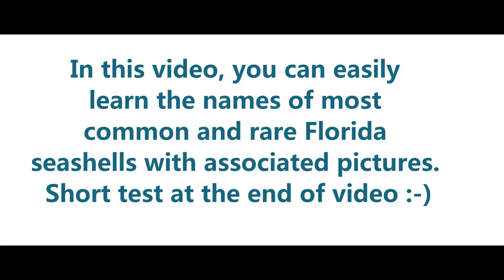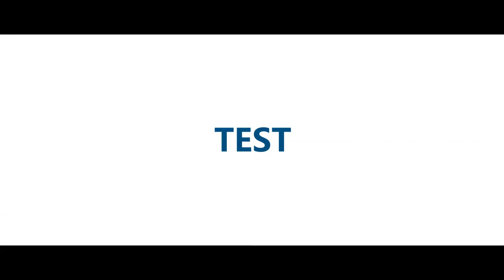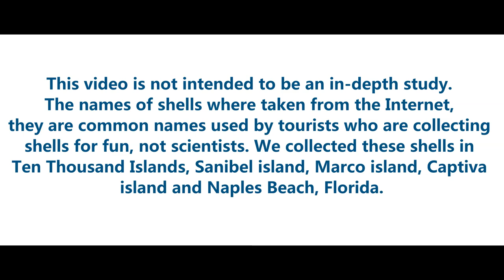Learning Seashell Names with associated pictures.Test. Shells collected Ten Thousand Islands,Sanibel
Learning Seashell Names with associated pictures. Test at the end of video. Shells collected at Ten Thousand Islands, Sanibel Island, Marco Island, Captiva Island and Naples Beach, Florida

Hi everyone!
In this video, you can easily learn the names of some of most common and rare Florida seashells with associated pictures.
Short test at the end of video :-). Let me know, if you remember names from the first time.
 I know that feeling - returning home from a fun trip to Florida, unpacking everything you collected on the beaches and you find that you are at a loss for the names of your shells. Not anymore.
This video has 10 names of seashells.
Time codes:
0:00 - intro
0:19 -1.Sand Dollar
1:05 -2.Florida Fighting conch
1:46 -3.Horse Conch , they can be huge size
2:21 -4.Lettered Olive
3:03 -5.Lightning Whelk
3:35 -6.Banded Tulip
4:15 -7.Scallop
4:52 -8.Alphabet Cone
5:32 -9.Florida Cone
6:05 -10.Auger
7:40 -Test
 Florida seashell list is too big. We will add more learning videos, if you wish.
Atlantic Slipper Shell
Spiny Jewel box
Drill
Turkey Wing
Pen Shell
Cat’s Paw
Jingle
Giant Heart Cockle
Yellow Cockle
Dove Shell
Venus Sunray
Shark’s Eye
Junonia. People will fight for it.
Angel Wing
Murex
Worm Shell, they are fragile, not often can see whole shell

Southern Quahog. A quahog is a kind of edible clam with a very hard shell. And hard pronunciation.
Sailor’s Ear
Disk Dosinia
Eastern Oyster……….
This video is not intended to be an in-depth study.
The names of shells where taken from the Internet,
they are common names used by tourists who are collecting
shells for fun, not scientists.
Florida does allow the collection of empty shells, but the FWC wants
people to know that it's not okay to rip organisms out of their shells on any
Florida beach. We respect nature and did not take any living organism.

If you like the video, please let us know.